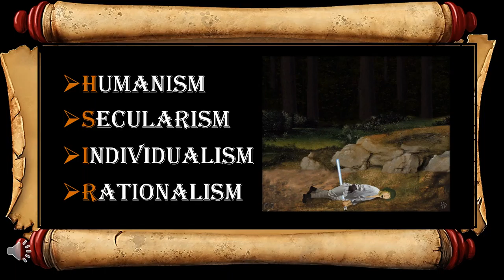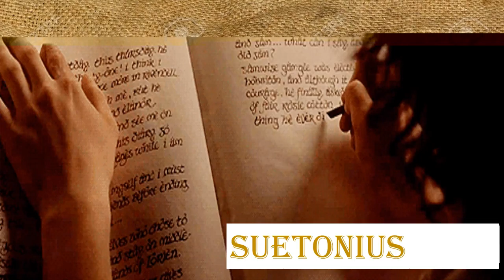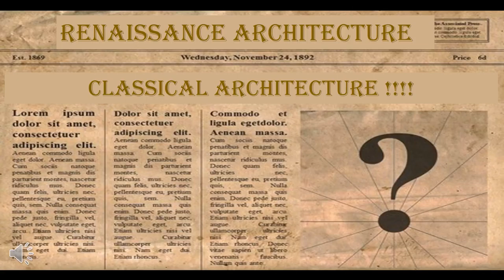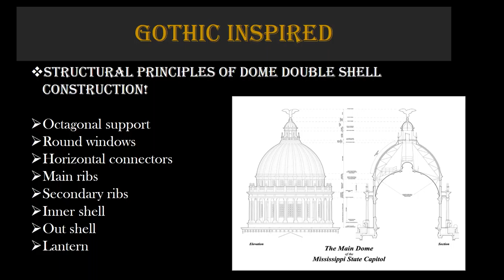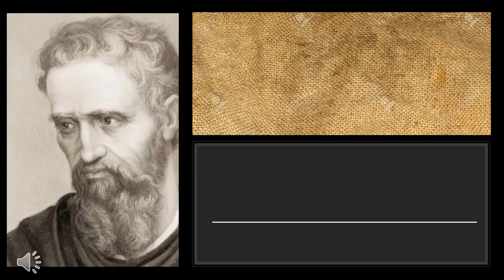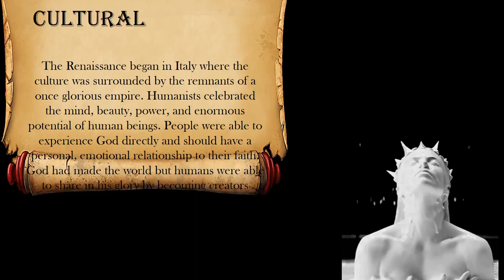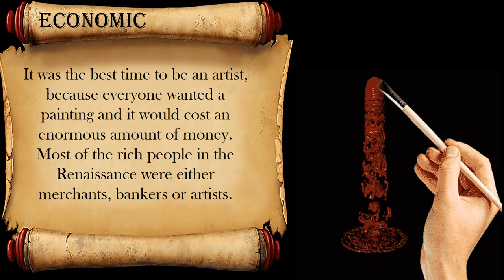Renaissance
Helena Tran and Anna Nguyen
Bachelor of Interior Design